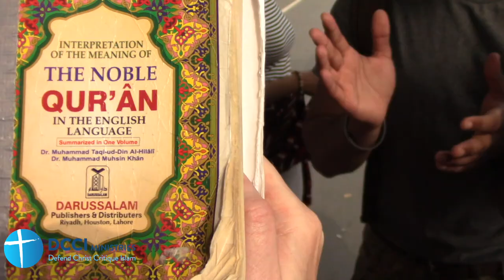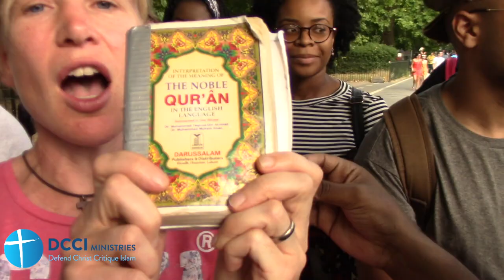Allah says it's OK to sleep with married slaves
Lizzie talks to a Muslim about Sura 4:24.

"Also (forbidden are) women already married, except those (slaves) whom your right hands possess." Sura 4:24

"Abu Sa'id al-Khudri (Allah her pleased with him) reported that at the Battle of Hanain Allah's Messenger (Peace be upon him) sent an army to Autas and encountered the enemy and fought with them. Having overcome them and taken them captives, the Companions of Allah's Messenger (may peace te upon him) seemed to refrain from having intercourse with captive women because of their husbands being polytheists. Then Allah, Most High, sent down regarding that:" And women already married, except those whom your right hands possess (iv. 24)" (i. e. they were lawful for them when their 'Idda period came to an end)." Sahih Muslim 8:3432

Abu Said al-Khudri said:  "The apostle of Allah sent a military expedition to Awtas on the occasion of the battle of Hunain.  They met their enemy and fought with them.  They defeated them and took them captives. Some of the Companions of the apostle of Allah were reluctant to have intercourse with the female captives in the presence of their husbands who were unbelievers. So Allah, the Exalted, sent down the Quranic verse, "And all married women (are forbidden) unto you save those (captives) whom your right hands possess".  That is to say, they are lawful for them when they complete their waiting period." Sunan Abu Dawud 2:2150